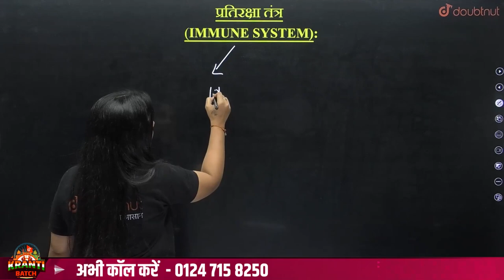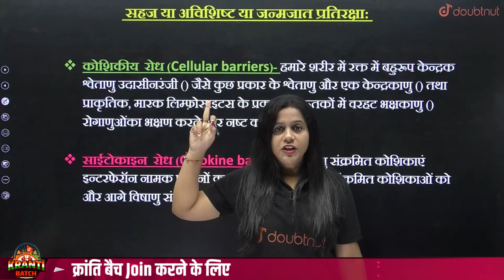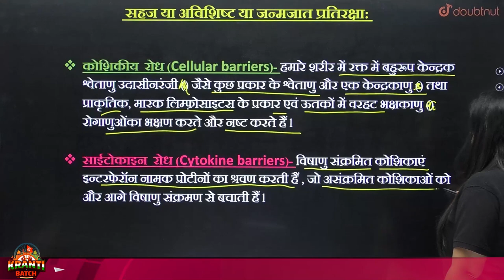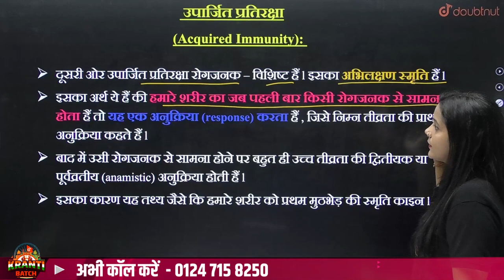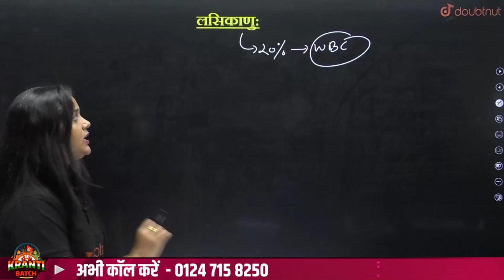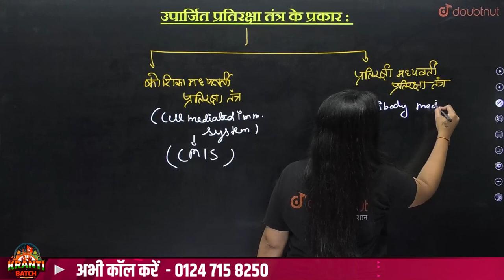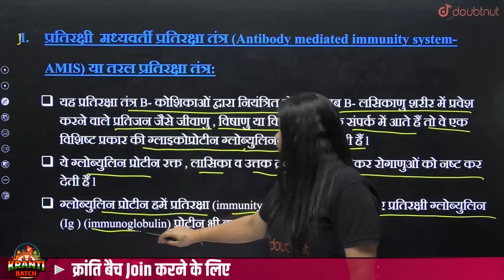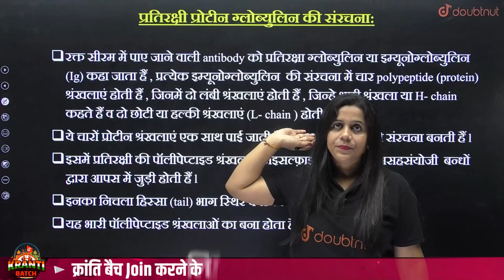मानव स्वास्थ्य तथा रोग One Shot Part-2 | AIDS, Cancer & Drug Abuse | Class 12 Biology Human Health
मानव स्वास्थ्य तथा रोग One Shot Part-2 | AIDS, Cancer & Drug Abuse | Class 12 Biology Human Health | Human Health And Disease One Shot | Class 12 Biology NCERT Ch7 | मानव स्वास्थ्य तथा रोग One Shot Class 12 | मानव स्वास्थ्य तथा रोग Full Chapter | मानव स्वास्थ्य तथा रोग Class 12 Biology Notes | Maanav Swasthay aur Rog Kaksha 12 Biology | Vijaita Mam | Doubtnut